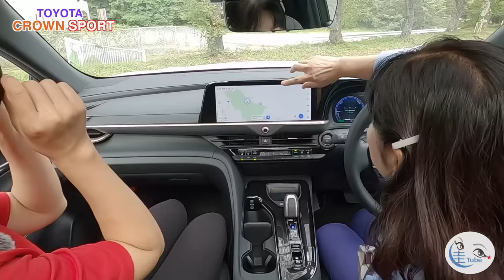竹岡 圭のトヨタ 新型「クラウンスポーツ」試乗～圭Tube × ネッタカチャンネル～【TAKEOKA KEI & TOYOTA CROWN SPORT】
▪️ネッタカチャンネルはコチラから⇩